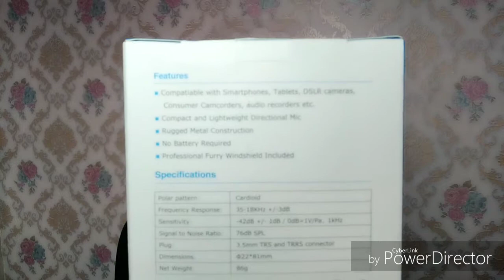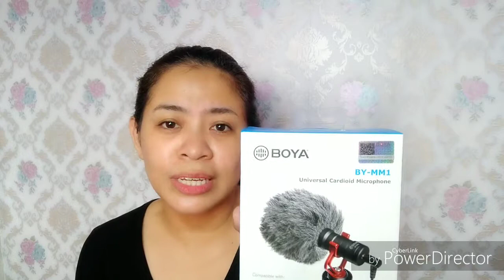BOYA BY MM1 AFFORDABLE MIC FOR VLOGGERS?!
Hi guys! Welcome to my channel Today I made a review about the BOYA BY MM1 external microphone for vbloggers like me who is just starting the vblogging carrier and trying to improve you tools! Hope you enjoy this review and helped you decide whether to get one or not 😊